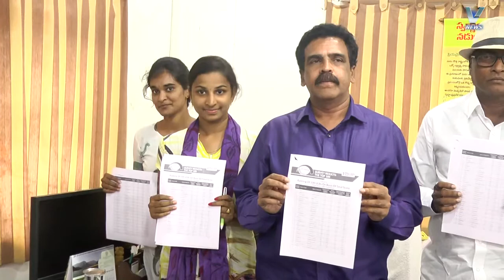25.06.2018 V NEWS 12 PM.1